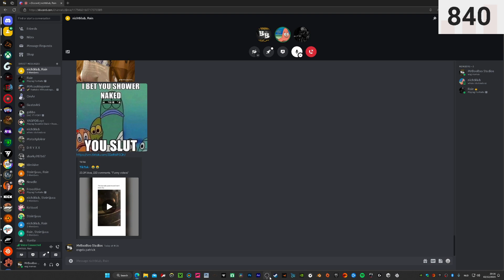Fortnite BIG BANG Event! - Full Event Gameplay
FULL EVENT Gameplay of the Fortnite Chapter 4 Season OG "Big Bang" Event!

Wassup! On this channel i do alot of different things, such as:
Lyric videos, Gaming videos, Live streams, game programming, Editing, Music stuff and much more!

PC specs and gear:

GPU: Asus GeForce GTX 1660 Super Phoenix OC 6G
CPU: Intel core I5 10400f
Ram: 16gb
Motherboard: Gigabyte Technology Co. Ltd. H510M H
Storage:
2X 250GB crucial (sata ssd)
1.8tb Western Digital WD Blue SN570 2TB
Keyboard: SteelSeries Apex 5 & Logitech G613
Mouses: Roccat Burst Core & Logitech G Pro X SUPERLIGHT Wireless
Mousepad: NZXT Mousepad MXP700 Black (Height = 900mm & width = 300mm)
Camera: Logitech C920
Microphone: Fifine T669 (With Pop filter attached, windscreen is also provived, but i dont use it)

okay enough shit talking, just watch my videos already

oh btw im from the netherlands lol